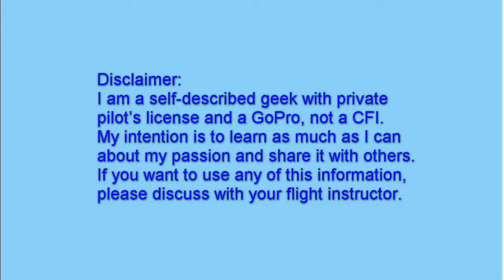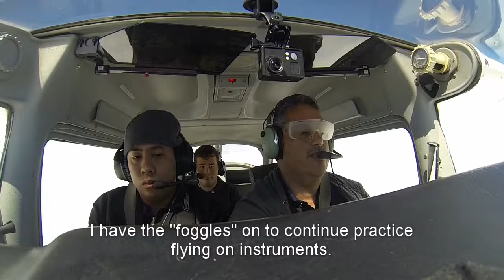IFR Departure from Gillespie, flight to Grand Canyon West (1G4)!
Longest flight so far, first IFR flight, first flight to Grand Canyon!

Thanks Omar for the invaluable experience. Really looking forward to finally getting my IFR rating. This flight was a big step in that direction.